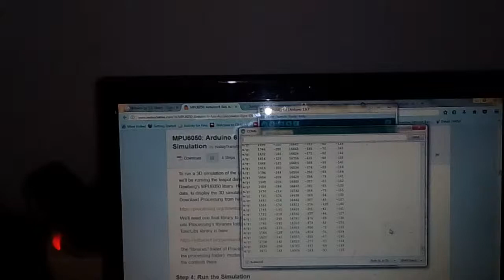Demo Modul GY-521 MPU-6050